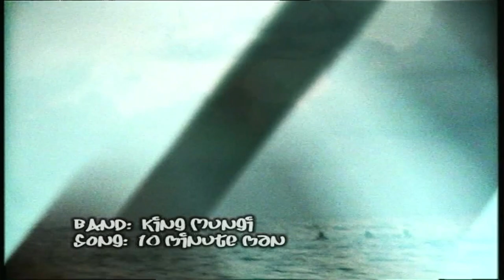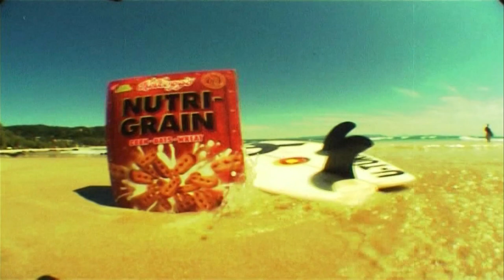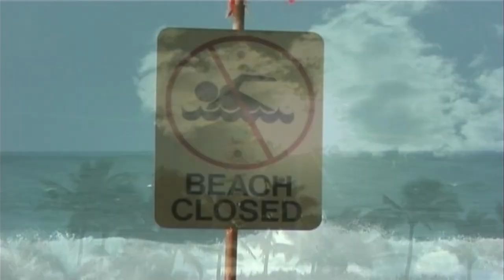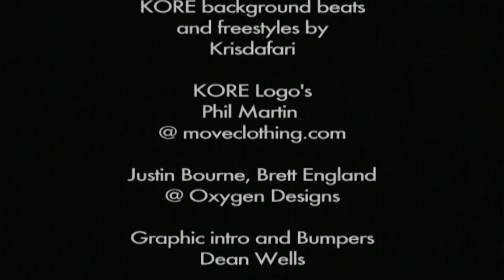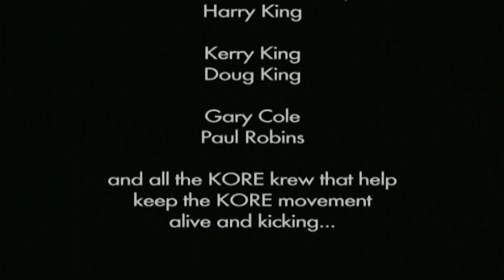Nutrigrain KORE surf (2003)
sorry bout the audio on these videos smd